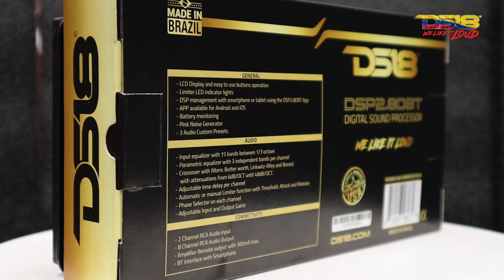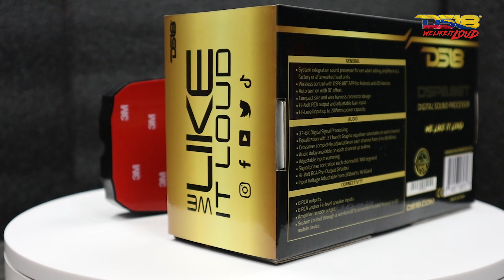DS18 TECH TALK JHON MAXXICARS / COLOMBIA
Descubre la tecnología de vanguardia detrás de la línea de procesadores de señal digital (DSP) de DS18 mientras Jhon Maxxicars y el experto Mr. DS18 demuestran de manera experta cómo estos potentes dispositivos llevan tu sistema de audio para automóviles a nuevas alturas. Exploran las diversas características y funcionalidades que hacen destacar la gama de DSP de DS18, que incluyen ecualización precisa, alineación de tiempo, retraso de señal y capacidades avanzadas de ajuste de audio.